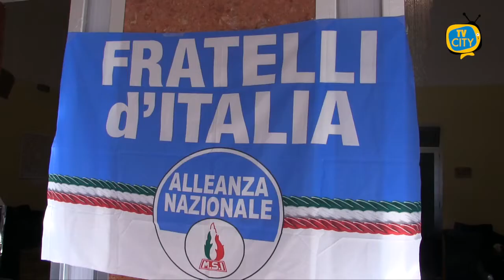FdI, Giovanni Pinto nominato coordinatore enti territoriali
FdI, Giovanni Pinto nominato coordinatore enti territoriali. Abbiamo ascoltato l'esponente del partito politico ai nostri microfoni in seguito alla nuova nomina.